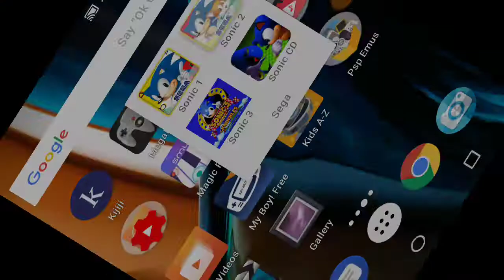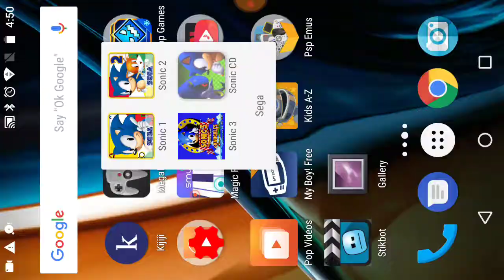Sega classics games Part 1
I will be playing Sonic 1 & Sonic 2